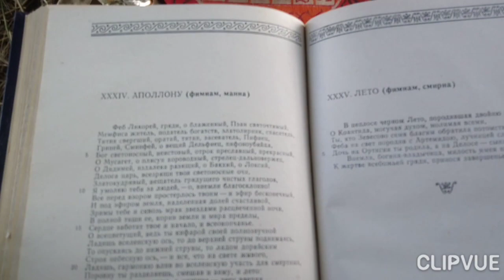XXXIV Orphic Hymn to Apollo. Ritual Autumn Equinox. Орфический Гимн к Аполлону.Осеннее Равноденствие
Чтение Орфического Гимна к Аполлону, близ древнего греческого города Ольвия, на берегу реки Южный Буг.
Импровизированный алтарь в честь праздника Осеннего Равноденствия.
На видео слышны голоса Luna Oracle и Bianca, а так же флейта Дмитрия Короля.

Reading the Orphic Anthem to Apollo (Russian language version) near the ancient Greek city of Olvia, on the banks of the Southern Bug River.
Improvised altar in honor of the Autumn Equinox.
On the video you can hear the voices of Luna Oracle and Bianca, as well as the flute of Dmitry Korol